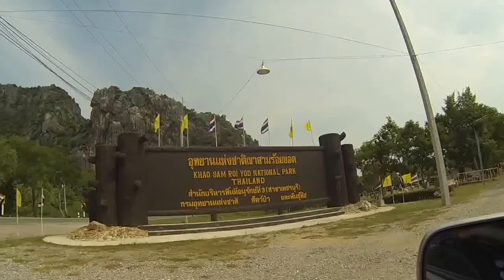Национальный Парк в Тайланде (Хуахин) Khao Sam Roi Yot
Приехали с братом в национальный парк тайланда, сняли некоторые моменты, но вырезал все подъемы на горы, так как я дышал так громко, что нифига не слышно )))